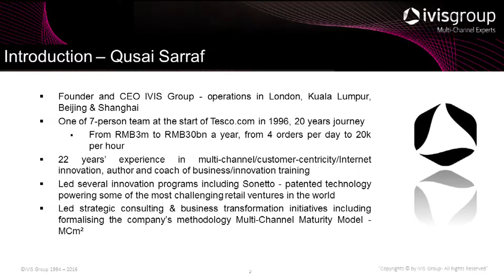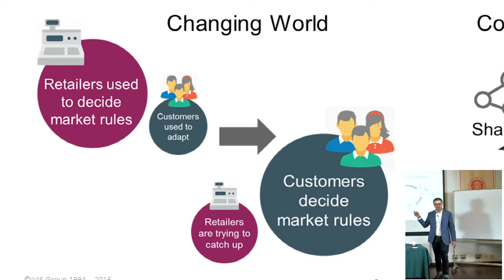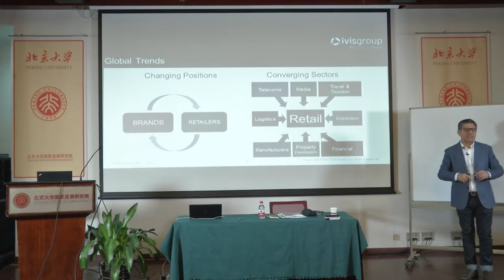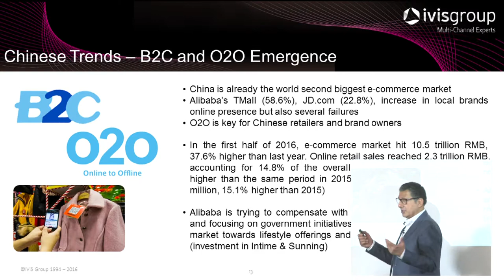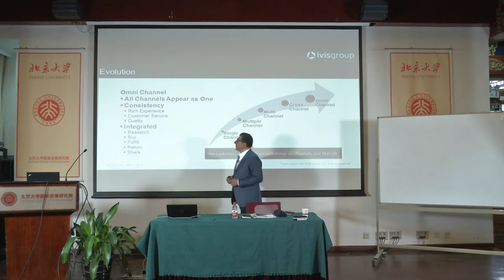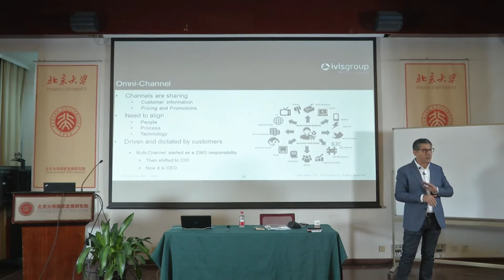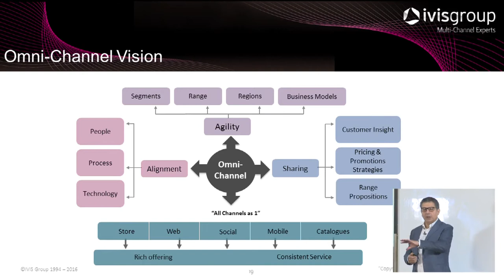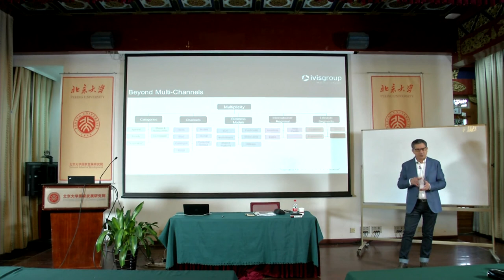Transforming into a Customer-Centric Organisation lecture at Peking University (1/4)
Professor Qusai Sarraf -- CEO & Founder of IVIS Group

OBJECTIVES OF THE COURSE:
Outlines current market trends globally and in China
Maps trends to a wider customer-centric paradigm across sectors
Outlines practical steps to lead customer-centric organisation transformation
Shares an innovation journey spanning 20 years
Provides real-life world-leading multi-channel practical case studies
Compares evolution and growth in China vs. Europe
Draws conclusions about potential future trends